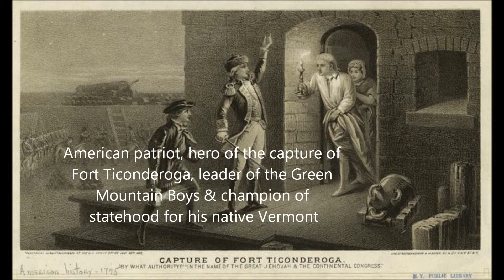Sacriligious Final Words 1: Ethan Allen 1738-1789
The final words of Revolutionary War hero Ethan Allen, American patriot--hero of the capture of Fort Ticonderoga--leader of the Green Mountain Boys--and champion for statehood of his native Vermont. (Obviously not his voice)